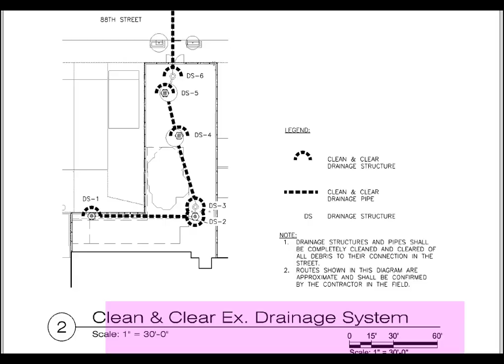PS 264 (Brooklyn) Playground Upgrade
Authority: NYCSCA